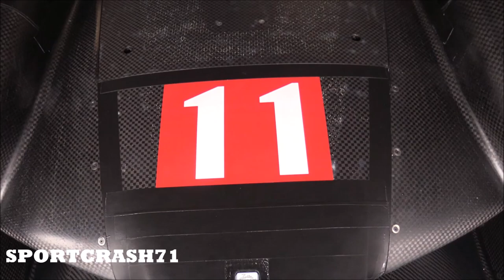Isotta Fraschini Tipo 6 LMH Competizione in Action at Monza Circuit- Sounds Like an F1 Car?!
Finally it's here! After a brief shakedown at Vallelunga, Isotta Fraschini took their brand new Tipo 6 Le Mans Hypercar Competizione to Monza for their second test. The car has been built to race in the World Endurance Championship, with its debut predicted at the last 2023 race in Bahrain. The Tipo 6 LMH-C is powered by a V6 3.0l engine combined with an hybrid system, and will use an X-Trac gearbox with 7 gears.
I must admit that the sound is not too different from a modern F1 car, especially at row RPMs . Let me know what do you think of it. Enjoy the video!
Event: Pragraph5 Monza Test Days
Where: Autodromo Nazionale Monza
When: 16,17/5/2023